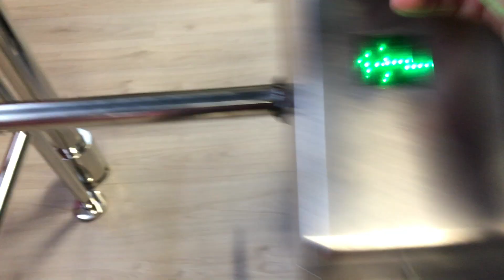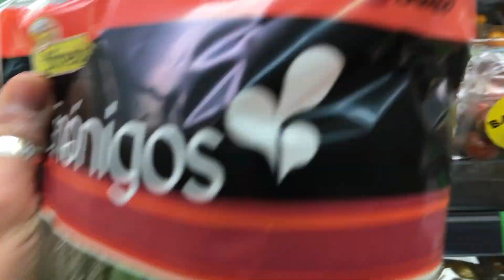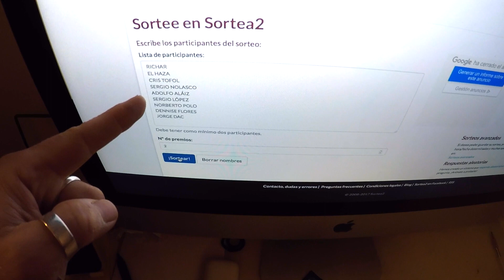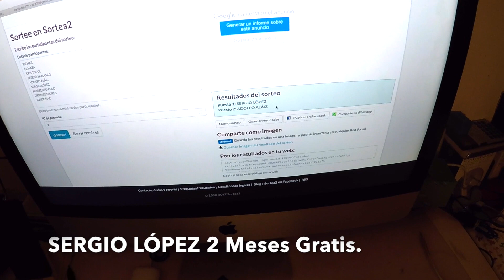RESULTADO SORTEO PARA ENTRENAR CONMIGO - VBLOG 21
Desvelamos los ganadores del sorteo para entrenar conmigo.

CÓDIGO: @NEORIDER

RELOJ Suunto AMBIT3 PEAK HR:

CÁMARA GOPRO HERO 5 BLACK:

MICROFONO RODE MICRO:

ADAPTADOR OFICIAL AUDIO GOPRO:

CARCASA ALUMINIO GOPRO HERO 5:

FRONTAL ARMYTEK WIZARD V3:

ZAPATILLA ALTRA SUPERIOR 3.0:

GAFAS SALICE 3047ITA:

MOCHILA ULTRASPIRE ALPHA3.0 EN COLOR NEGRO

MOCHILA ULTRASPIRE ALPHA3.0 EN COLOR ROJO